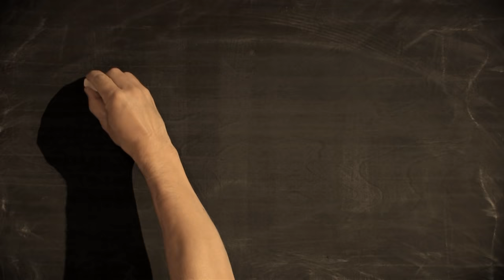Martin Huba v koži Jána Amosa Komenského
Nedajte si ujsť premiéru novej inscenácie Činohry SND LABYRINTY A RAJE JÁNA AMOSA v réžii Ondreja Spišáka už 9. júna 2015.

Hra Daniela Majlinga je inšpirovaná veľkým človekom, ktorého meno pozná takmer každý vzdelanec v Európe a ktorého prínos nielen pre náš geopriestor je nespochybniteľný. Čaká vás fascinujúca koláž z fragmentov jeho filozofického diela, fantazijných obrazov jeho kníh a historickej drámy jeho doby.